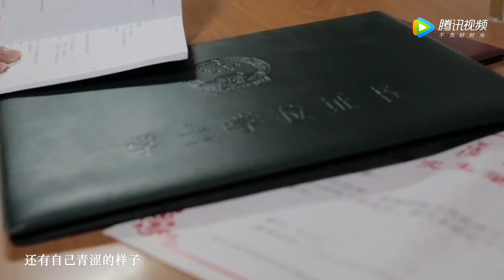一生所爱 复旦大学哲学学院2017年研究生毕业微电影 — 复旦大学 Fudan University